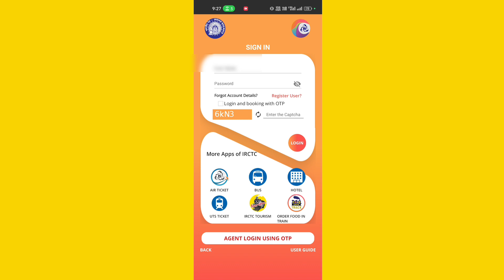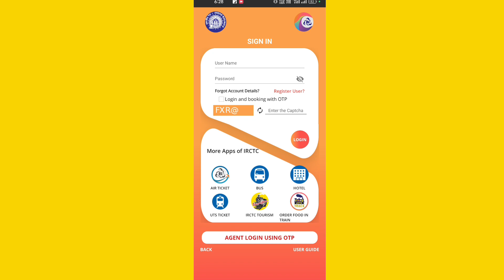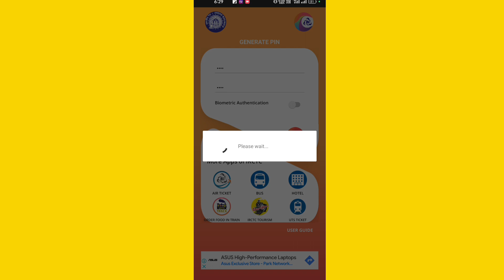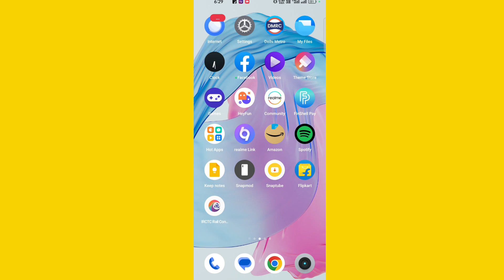irctc account forgot username and password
Hello gays kese ho gays iss video me hamne aapko bataya hai ki irctc account forgot username and password   I hope ye video aapko pasand aayi hogi agar aapko yah video pasand aayi to aap video ko like jarur Kare or agar aap hamare iss channel pe pehli baar aaye hue he to aap iss channel ko subscribe jarur kare or Bell icon ko bhi press kare jisse agar me koi new video upload karuga to uski notification aapko sabse pahle milegi

About
Welcome to our my Youtube Channel Milan Qii, is a professional platform where we provide informative content like [social media and mobile tips and trick]. We hope you like all the contents provided by us. If you have additional questions or require more information about our website, do not hesitate to Contact through email